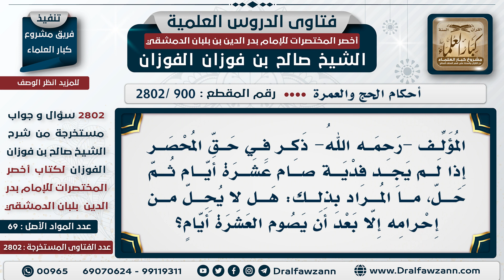[900 -2802] إذا لم يجد المُحصر فدية كيف يحل؟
السؤال: المؤلف -رحمه الله- ذكر في حق المُحصر إذا لم يجد فدية صام عشرة أيام ثم حل، ما المُراد بذلك: هل لا يُحل من إحرامه إلا بعد أن يصوم العشرة أيام؟
الجَوَابُ: نعم، مثل ما أنه ما يحل إلا ما يذبح الفدية، لا يحل حتى يذبح الفدية فكذلك البديل وهو الصيام؛ لكن أنا قلت لكم أن الصيام في هذه المسألة فيه نظر؛ لأنه لم يرد في القُرآن، الله -تعالى- قال: ﴿فَإِنْ أُحْصِرْتُمْ فَمَا اسْتَيْسَرَ مِنَ الْهَدْيِ 196﴾ [البقرة: 196] ولم يقُل: فمَن لم يجد فصيام كما قالهُ في التمتع والقران، الصحيح: أنه ليس عليه صيام، تكفي الفدية إذا وجدها، وإذا لم يجدها فليس عليه شيء.

للاشتراك في قناة الشيخ صالح الفوزان
سؤال وجواب من شرح أخصر المختصرات ( 2802 ) مقطع

للاستفسار والإقتراحات والدعم
رئيس الفريق
لمشروع كبار العلماء